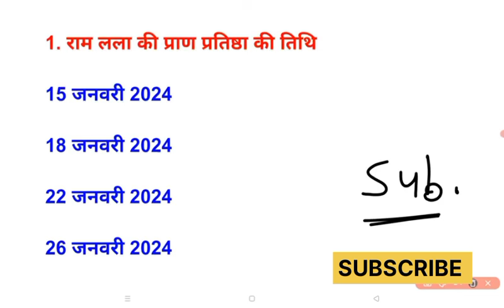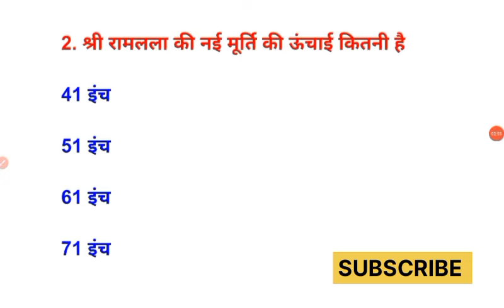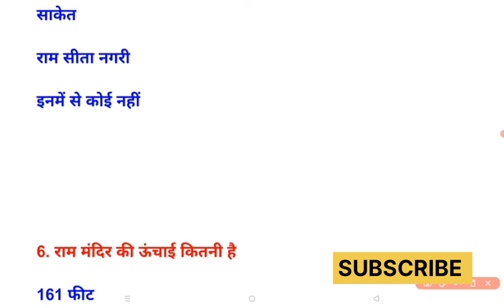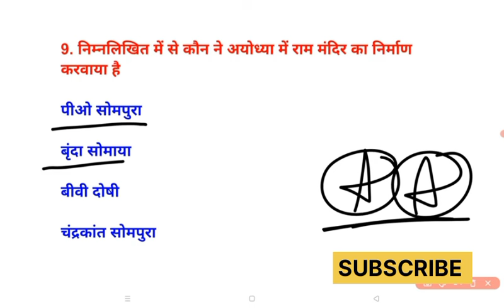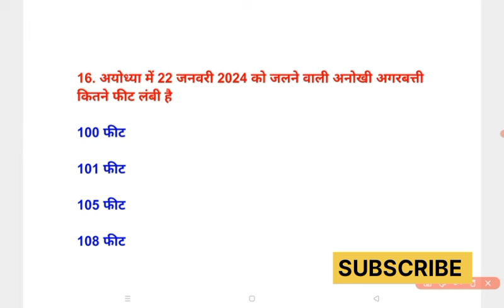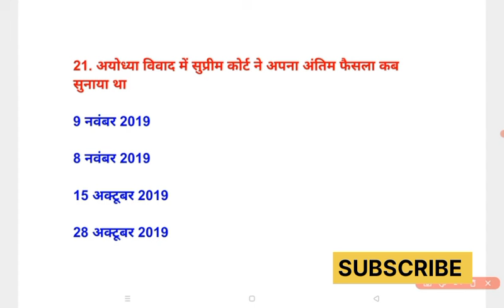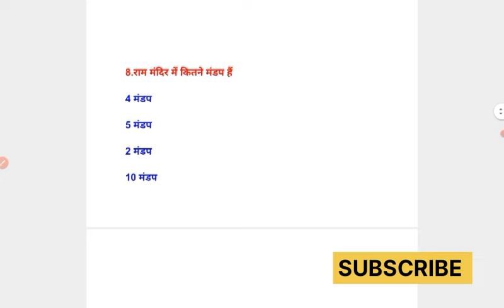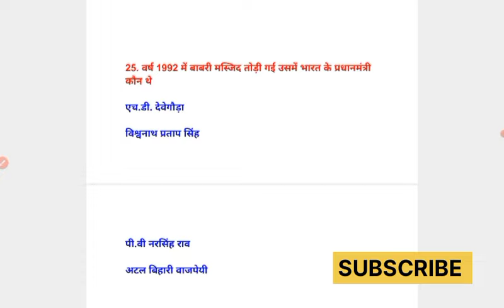अयोध्या राम मंदिर से संबंधित महत्त्वपूर्ण प्रश्न | Ayodhya Ram Mandir Important Questions | India Gk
अयोध्या
राम मंदिर
राम मंदिर अयोध्या
राम मंदिर से संबंधित प्रश्न
अयोध्या राम मंदिर से संबंधित महत्वपूर्ण प्रश्न